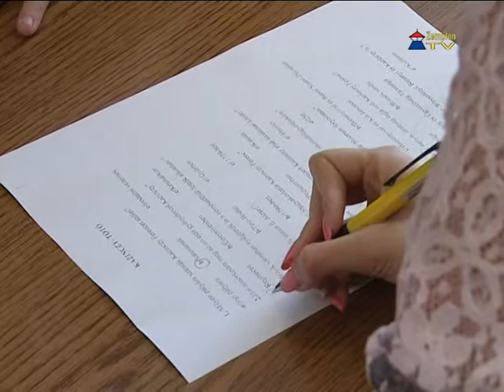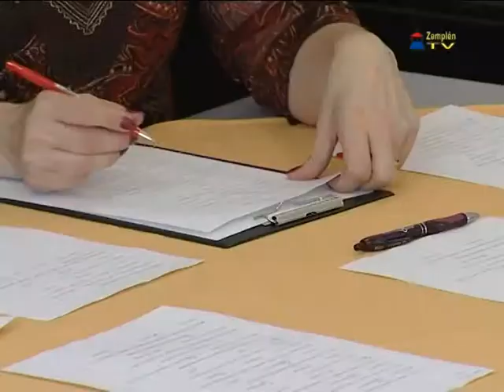Kazinczy-vetélkedő a Kazinczy Múzeumban